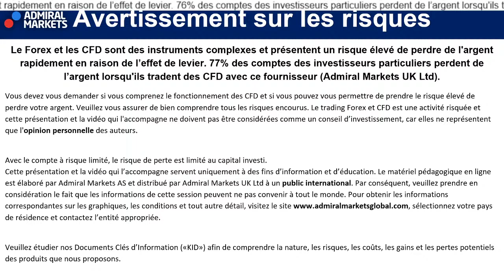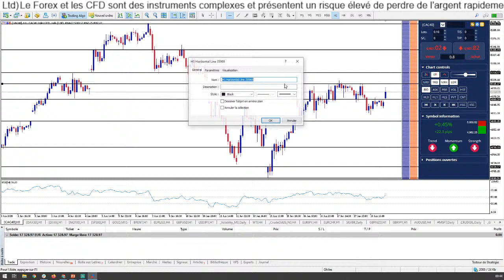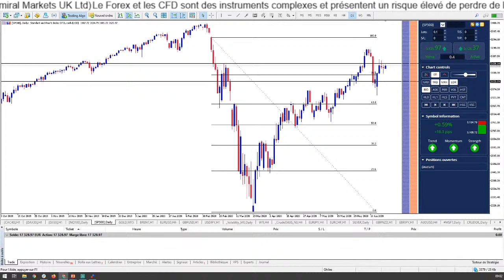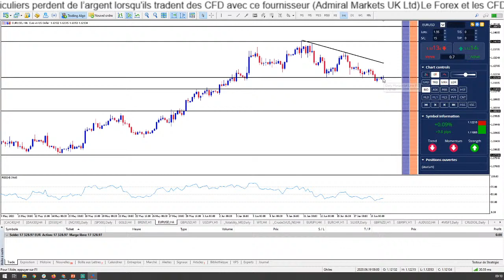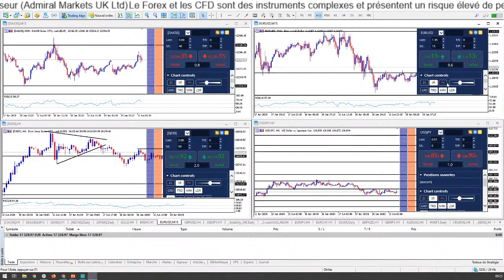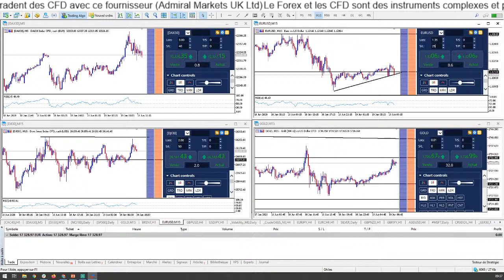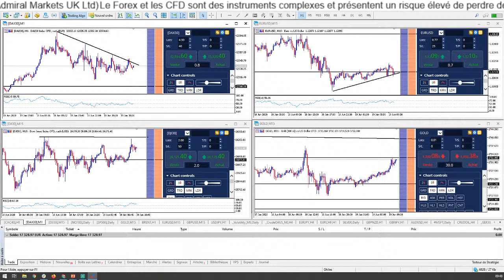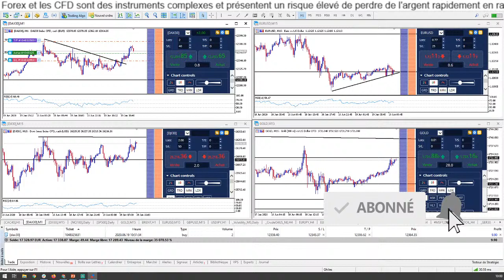Trading & Formation Live du 19 Juin 2020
Vivez la séance de TRADING en DIRECT avec l'ouverture des Bourses Européennes !
⬇️ PLUS D'INFOS ⬇️

Assistez chaque matin à la séance de Trading live Bonjour CAC40 & DAX30 le rendez-vous pour le SCALPING et DAY TRADING Forex et  indice Boursiers.

Découvrez les conditions des marchés boursiers, les tendances Forex pour mieux trader au quotidien avec Admiral Markets!

Bonjour CAC40 et DAX30, c'est aussi une Formation de TRADING GRATUITE continue et en direct chaque matin pour devenir TRADER et APPRENDRE la Bourse, le Day Trading Scalping dans une communauté de tous niveaux !

►Risque avertissement◄

Trading Live
Analyse technique